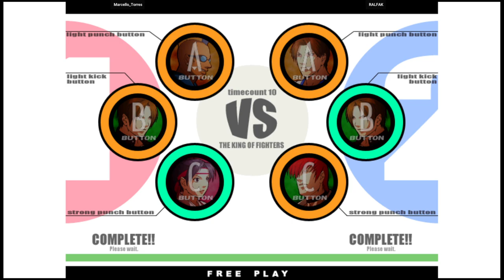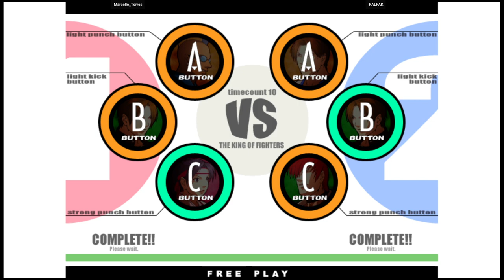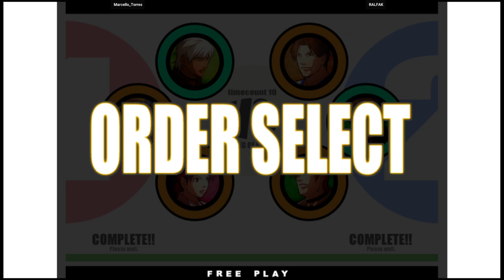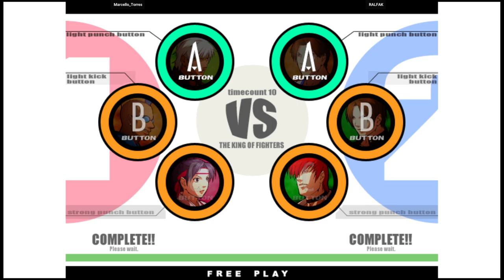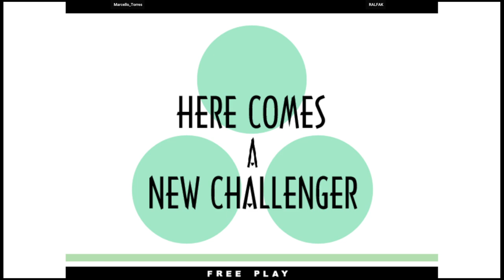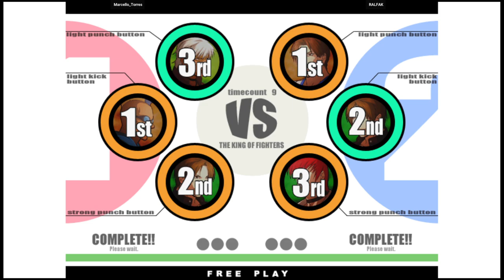KOF XI | Marcello_Torres VS RALFAK | 🇧🇷🇧🇷 Fightcade eSports 12/3/2023 2